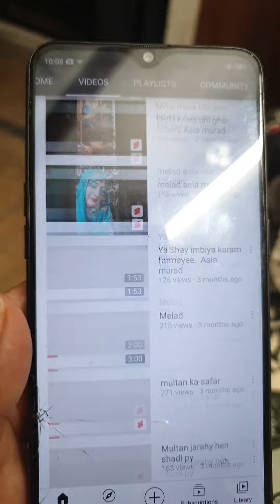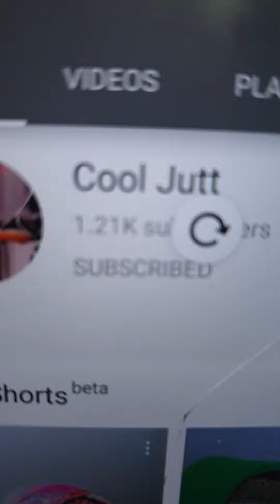plss youtube team watch my video